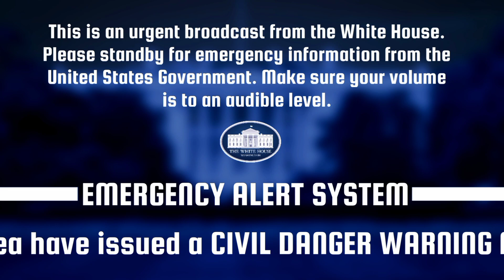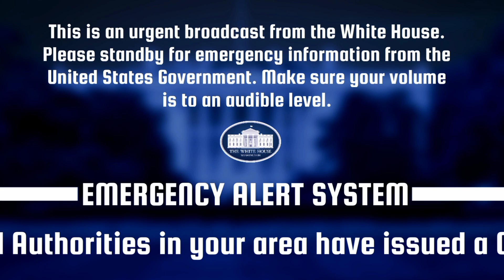Enough Is Enough (An EAS/Analog Horror Mock)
"Active insurrection in the heart of our country will not be tolerated."

Supernova Productions Est. 2016

The EAS tones used in this video are valid, and activate SAME Equipment and cause an activation of the Emergency Alert System. You could be fined anywhere from $20K to $1M for this if you are caught. I am not responsible for an legal trouble you get yourself in with this video.

This video contains loud noises that could cause ear damage or irritate noise sensitive people. Adjust the volume accordingly. I am not responsible for any ear damage caused by this video.

This video is NOT for anyone under the age of 13, due to the subject matter in the video, as well as in accordance with the FTC's COPPA Laws.

Any similarity to events or actual persons living or dead, is purely coincidental.